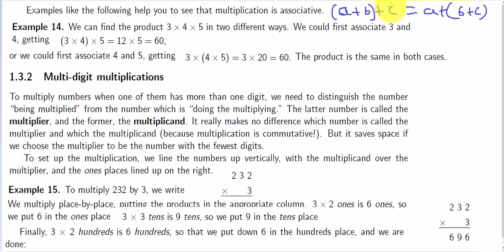BASIC ARITHMETIC CONCEPTS: NUMBERS (MULTIPLICATION)PART3 IN TELUGU AND ENGLISH